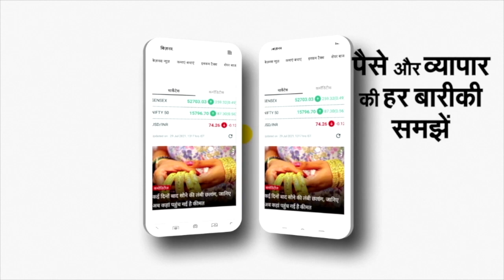Akhilesh Yadav की Metro Yatra पर Aparna Yadav का तंज, Watch Video | UP Nikay Chunav Voting